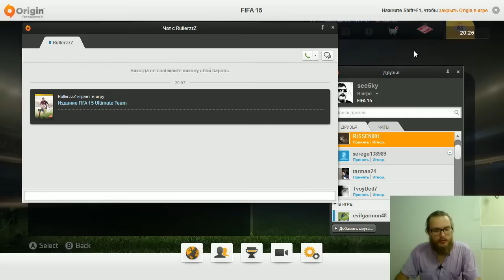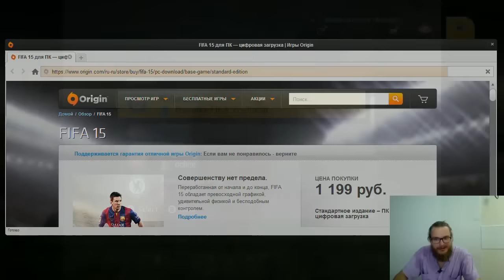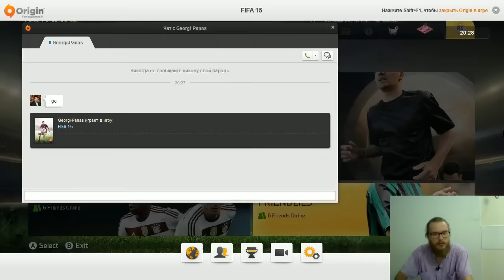FIFA 15 со зрителями